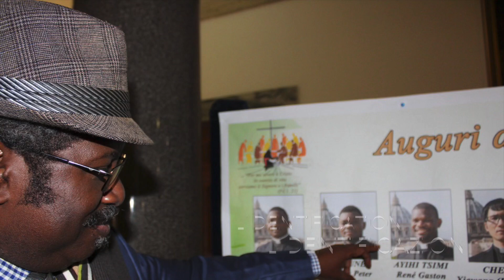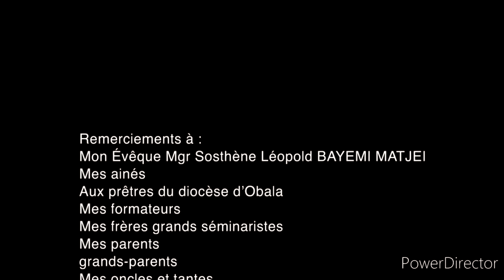Auguri di un felice anniversario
Par Simon Junior Akono, Théo 3